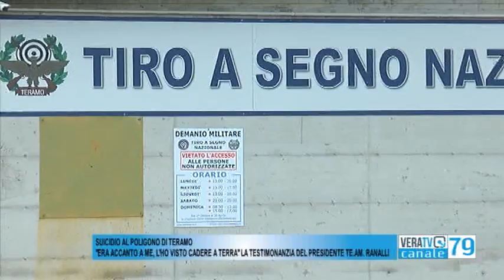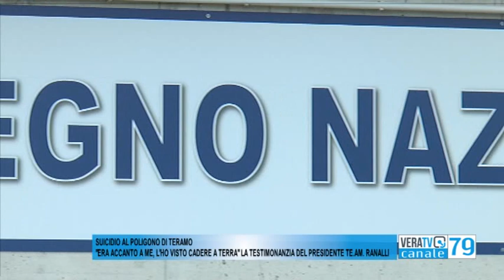Teramo - Suicidio al poligono, la testimonianza di Ranalli: "Era accanto a me, l'ho visto cadere"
L'episodio è avvenuto ieri